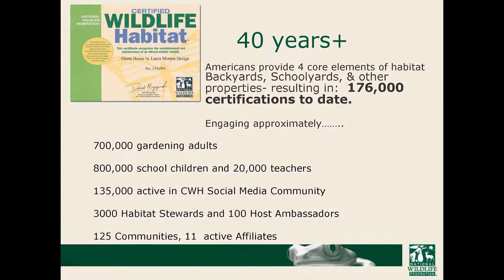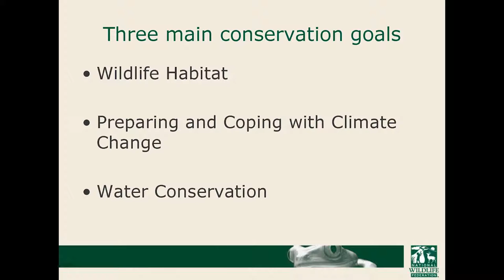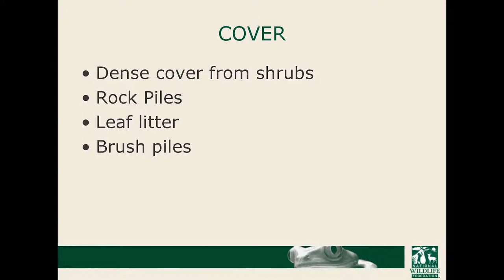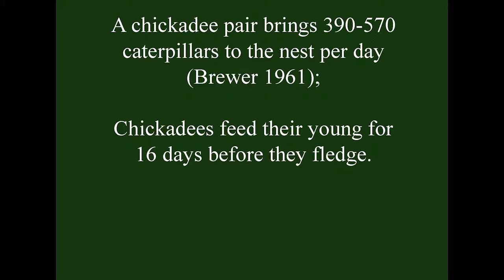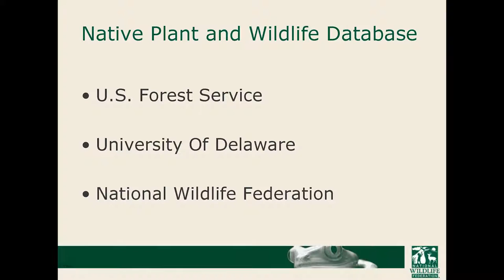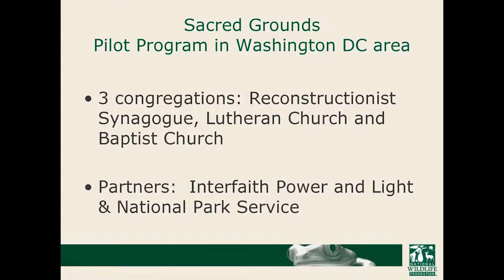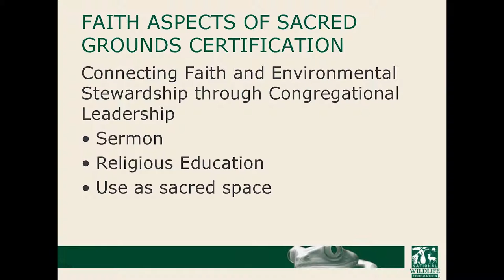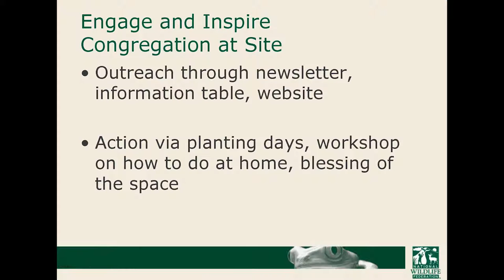Sacred Grounds Workshop: Naomi Edelson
How to Green Your Congregation’s Grounds by helping wildlife by Naomi Edelson, National Wildlife Federation. Overview of Sacred Grounds, National Wildlife Foundation’s new congregation certification program on creating wildlife habitat.  Transform your lawn into a life supporting meadow for wildlife and people alike!

Sacred Grounds Workshop videos. Tools for Greening your Congregation’s Grounds.  Answer the faith-based call to environmental stewardship.  Attract birds and butterflies, improve water quality, and prepare for climate change.

Funding for this project is provided through the Montgomery County Water Quality Protection Fund.

These videos were produced by Matrix Media, Inc.